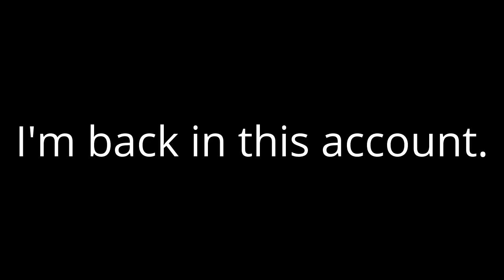I'm back in this account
After I got 2 CG Strikes on my 2nd Account, I just cameback on this account to make videos out of the UTTP Members.